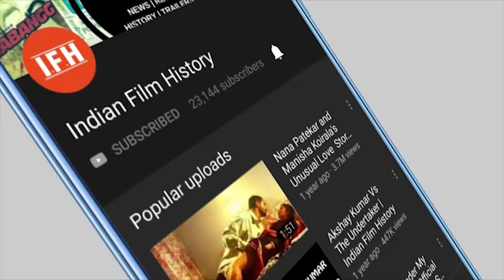आर्मी अफसर का किरदार निभाएगी Jennifer Winget | IFH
Address:
1/3,Shere Punjab Colony,
Andheri East.
Mumbai 400 093
India.